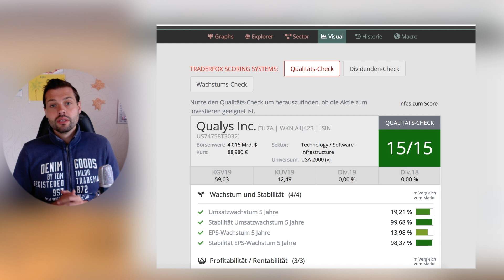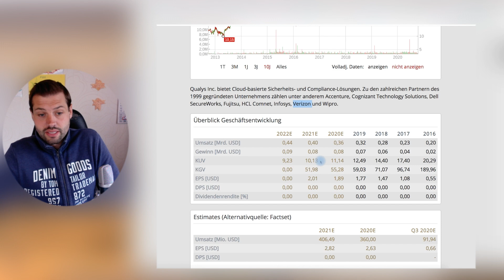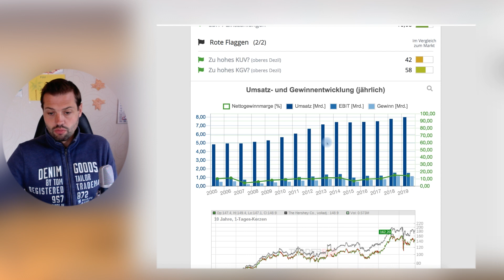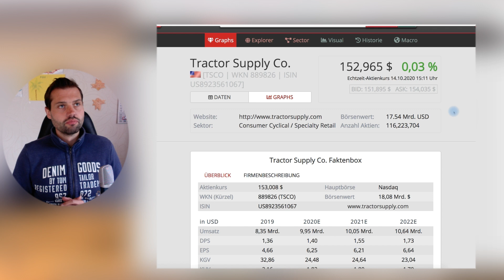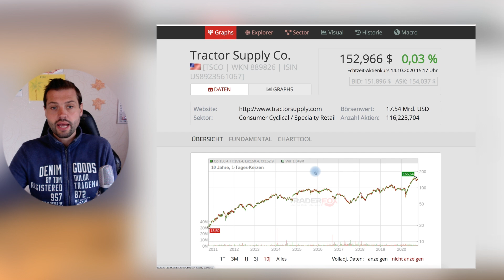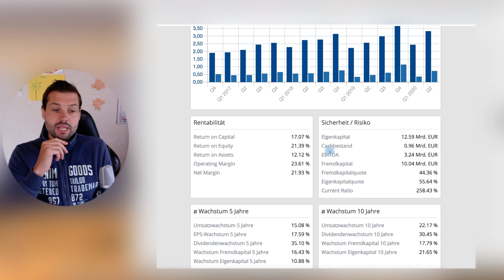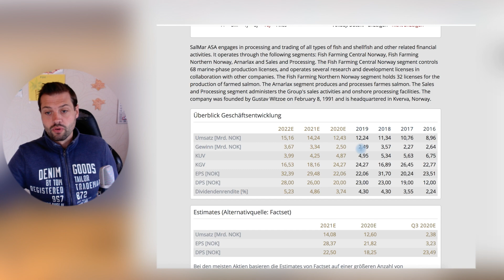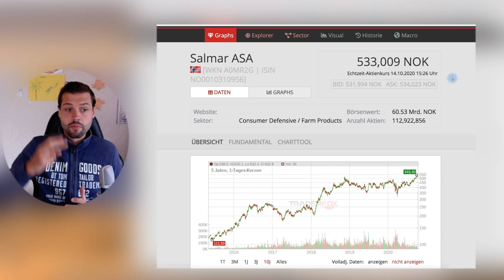5 Qualitäts-Aktien mit hohem Wachstum + Trend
Fünf Qualitäts-Unternehmen mit hohem Wachstum und einem aktuellen Trend!